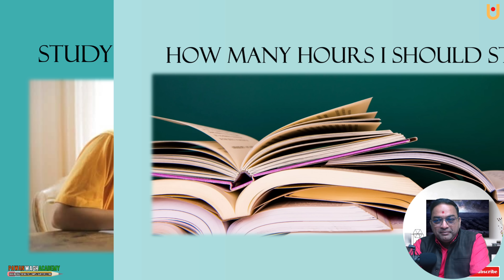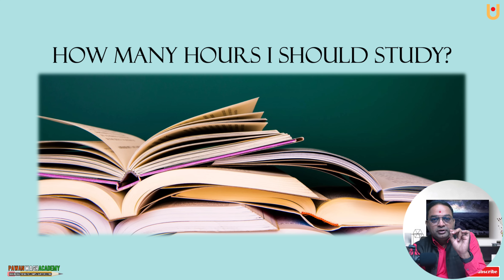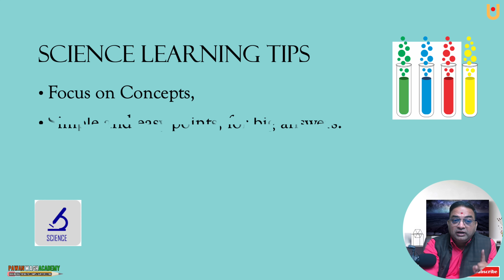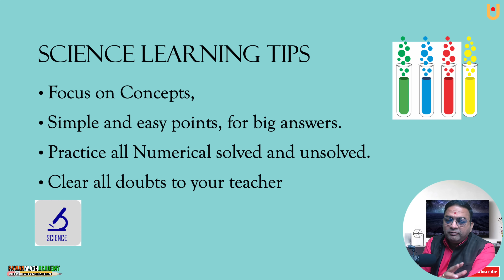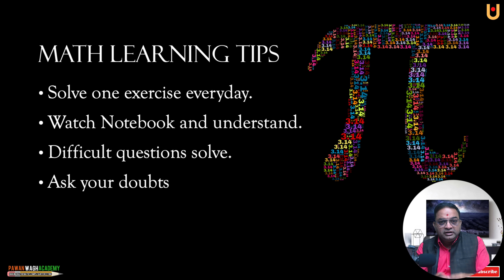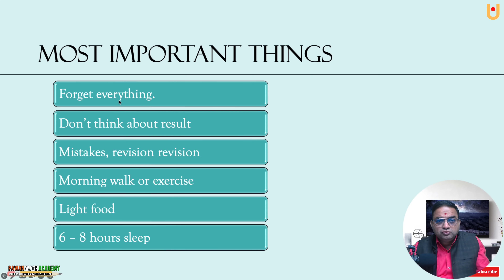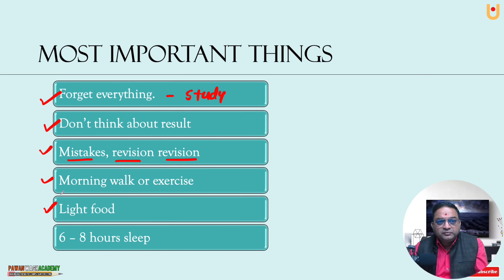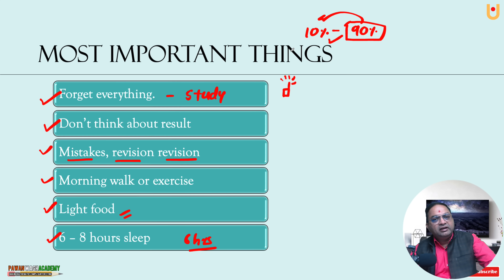Study Tips for Board Exam 2023 | AB Sabko Full Marks Aayenge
Channel for 11th & 12th Live